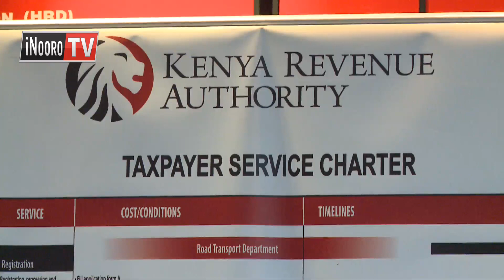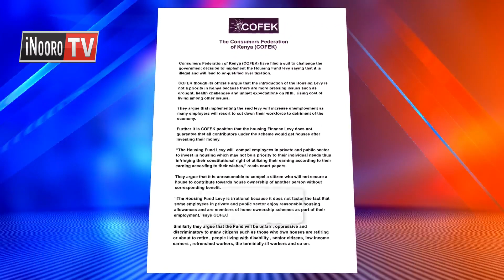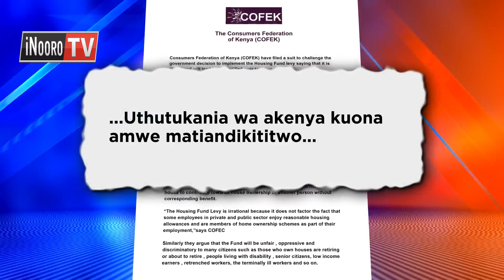Hihi nyumba nicio akenya mabataire makiria?COFFEK kuregana na itua riri igoti-ini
Igoti ria gutuithania macira megii wira  ni riteyaniirie watho wa thirikari uria urathite andikani na andikwo  manjiririe kurengwo gicunji kia 1.5% kia micara yao. Itua riri ria igoti riumanite na ciira uria uhanditwo ni kiama kia onjoria bururi-ini COFFEK  kuregana na watho ucio. Cira ucio ugathikiririo tareki 20 mweri ukite.